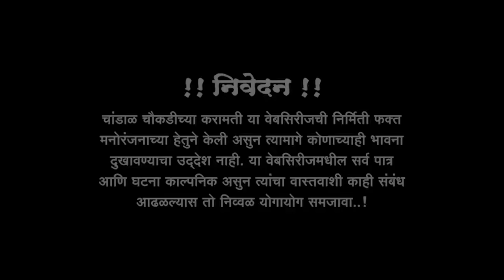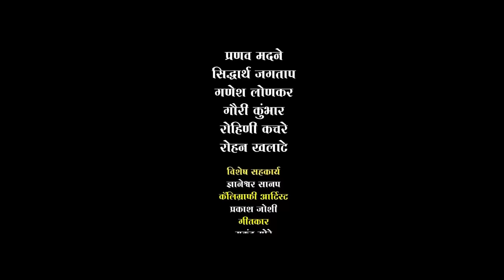चांडाळ चौकडीच्या करामती संपूर्ण भाग नं.१८२|| Chandal Choukadichya Karamati episode No.182